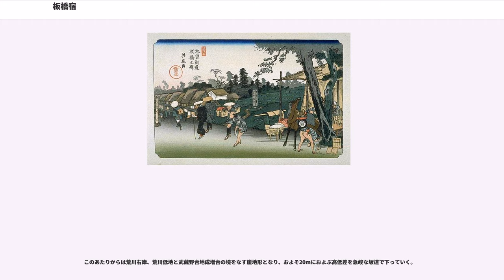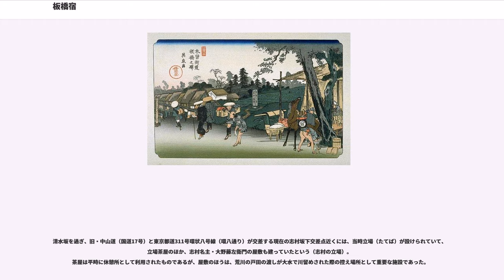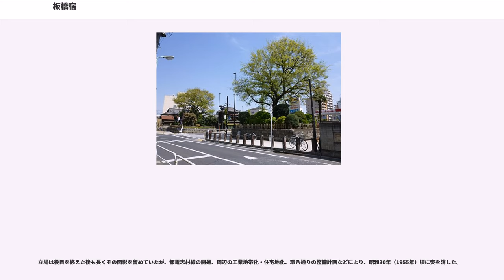板橋宿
板橋宿（いたばししゅく）は、日本の近世にあたる江戸時代に整備され、栄えていた宿場町。
中山道六十九次のうち江戸・日本橋から数えて1番目の宿場（武蔵国のうち、第1の宿）。
同時に、川越街道（川越・児玉往還）の起点でもある。

所在地は、江戸期には東海道武蔵国豊島郡板橋郷下板橋村。
現在の住所では東京都板橋区本町、および、仲宿、板橋1丁目、3丁目にあたる。

江戸時代には武蔵国豊島郡下板橋村の一部で、東海道の品川宿、甲州街道の内藤新宿、奥州街道・日光街道の千住宿とならび、江戸四宿の一つとして栄えた。
江戸の境界にあたり、江戸後期には上宿の入り口にある大木戸より内側をもって「江戸御府内」「朱引き」、すなわち、「江戸」として扱われていた。

板橋宿はそれぞれに名主が置かれた3つの宿場の総称であり、上方側（京側、北の方）から上宿（かみ-しゅく。現在の本町）、仲宿（なか-しゅく、なか-じゅく、中宿とも。現在の仲宿）、平尾宿（ひらお-しゅく。下宿〈しも-しゅく〉とも称。現在の板橋）があった。
上宿と仲宿の境目は地名の由来となった「板橋」が架かる石神井川であり、仲宿と平尾宿の境目は観明寺付近にあった。

道中奉行による天保12- 15年（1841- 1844年）の調べ（『中山道宿村大概帳』）によると、宿往還の長さは20町9間（約2.2km）、うち町並地は長さ15町49間（約1.7km）であり、南北に広がる。宿内人口は2,448人（うち、男1,053人、女1,395人）、宿内家数は573軒であった。
うち、本陣は仲宿に1軒、脇本陣は各宿に1軒ずつ計3軒が設けられ、旅籠（はたご）は総計54軒であった。
板橋宿の中心的存在であった仲宿には、問屋場、貫目改所、馬継ぎ場、番屋（自身番の詰め所）があった。
また、上宿には木賃宿（商人宿）や馬喰宿が建ち並んでいた。

江戸時代には日本橋が各主要街道の形式上の起点ではあったが、実際の旅の起点・終点としては、江戸四宿と呼ばれる品川宿、千住宿、内藤新宿、そして、板橋宿が機能していた。
これらの宿場には茶屋や酒楼はもちろん飯盛旅籠（めしもり-はたご）も多くあり、旅人のみならず見送り人や飯盛女（宿場女郎）目当ての客なども取り込んでたいそうな賑わいを見せた。
規模は同じ天保15年頃の宿内人口と家数を比較して大きいほうから、千住宿（9,556人、2,370軒）、品川宿（7,000人、1,600軒）、内藤新宿（2,377人、698軒余）、板橋宿（2,448人、573軒）と、板橋宿は四宿の中では最下位ながら、その繁栄ぶりは中山道中有数であった。
なお、板橋宿は150人もの飯盛女を置くことが認められており、日本橋寄りの平尾宿には飯盛旅籠が軒を連ねていた。
幕末の戊辰戦争の際、中山道から江戸攻撃に進軍中であった官軍は、天璋院からの書状によりここで停止した。
宿場町として終焉を迎えたのは明治時代。
その頃になると中山道の重要性の低減に連れて徐々に寂れてゆき、板橋遊廓へと変貌していった。遊廓としての賑わいは昭和中期の太平洋戦争中まで続いた。遊廓として使われていた『新藤楼』の玄関部分は現在、保存されている。

板橋宿は第一に中山道の宿場であるが、脇往還として江戸側から分岐する川越街道（川越・児玉往還）が平尾宿を起点としており、平尾追分と呼ばれていた。
また、日本橋から2里（約7.9km）の平尾宿には道中2つ目の一里塚（平尾の一里塚）があったが、今は何も残されていない。

板橋は、仲宿付近の石神井川に架けられ、地名「板橋」の由来とされる橋である。

その名は『義経記』等の文献の中で、平安時代の昔より既にあったものとして登場する。
古代から近代にかけてのものは文字どおり板張りの木橋、江戸時代のものは、長さ9間（約16.4m）、幅3間（約5.5m）の緩やかな太鼓橋で、歌川広重の浮世絵や長谷川雪旦の『江戸名所図会』にも描かれている。
橋の形は明治以降も変わらなかったが、昭和7年（1932年）を境に以後はコンクリート橋になっている。
現在、二つの川、二つの橋が連続して存在するように見えるが、これは南側に大きくＶ字状に回り込んでいた川を昭和47年（1972年）の河川改修で直線化した結果である。北に約10ｍ移動した石神井川の橋と、埋め立て公園化された元の川にかかる橋がある。コンクリート製ながら、欄干に木目模様を施して雰囲気を演出している。
橋の傍...